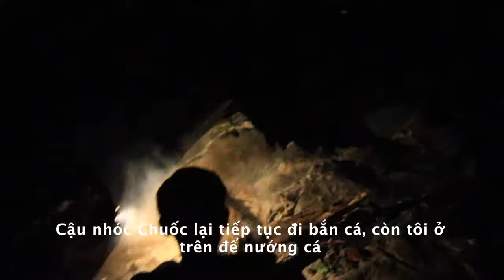Lên Măng Đen Trải Nghiệm Lặn Bắn Cá Suối Vào Ban Đêm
Lên Măng Đen Trải Nghiệm Lặn Bắn Cá Suối Vào Ban Đêm, trải nghiệm khám phá, du lịch khám phá, trải nghiệm sinh tồn rừng núi, đi bắt cá suối, nướng cá suối